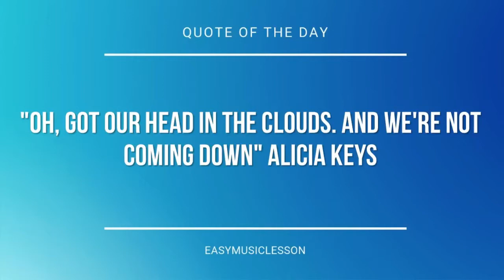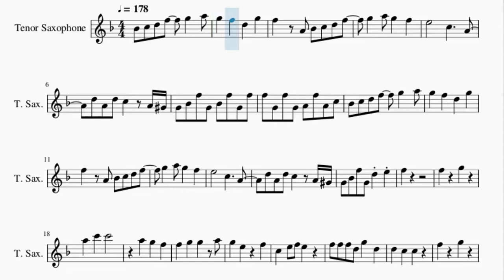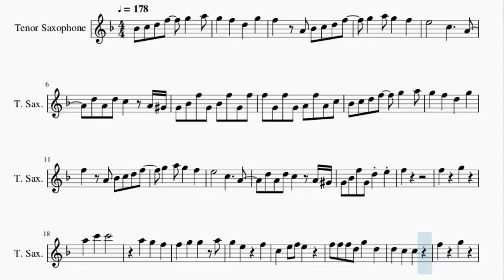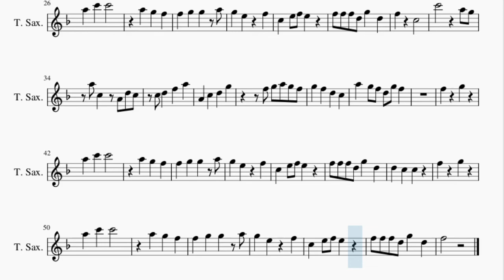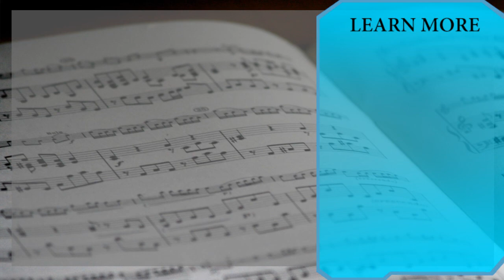Tenor Sax Sheet Music: How to play Flamingo by Kero Kero Bonito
Here is a sheet music/tab video on the song Flamingo by Kero Kero Bonito on the tenor sax. A tenor sax sheet music arrangement which is transposed to notes that are easily played by tenor sax, for the song Flamingo by Kero Kero Bonito.

EasyMusicLesson teaches you to play the your favorite instrument, through well-arranged sheet music so that you too can learn how to play Flamingo by Kero Kero Bonito on the tenor sax as fast as you can. A tenor sax sheet music with backing tracks to help your play the song better.

Chords of Tenor Sax arrangement:
G# Maj   G# Maj   G Min   F Min   D# Maj   G# Maj   G# Maj
G Min   F Min   D# Maj   G# Maj   G# Maj   G Min   F Min   D# Maj
G Min   G# Maj   G# Maj   G# Maj   G Min   F Min   D# Maj   G# Maj
G# Maj   G Min

Melody notes of Tenor Sax:
A#4 C5 D5 F5 G5 A5
G5 F5 D5 G5
F5 A4 A#4 C5 D5 F5
D5 A4 D5 C5 A4 G#4
G4 A#4 F5 G4 A#4 F5 G4 F5
F5 G4 F5 G4 A4 F5 A4 C5
G4 A#4 F5 G4 D5 E5
F5
F5 G5
C5 E5 F5 E5
F5 F5 F5 D5 G5 D5
D5 C5 C5
F5 G5
F5 C5
C6   A5 G5
A5 C5 A4 D5 C5
C5 D5 F5 A5
A4 C5 D5 G5
A5 G5 F5 D5 G5 F5
F5 G5
D5 C5 C5
F5 G5
F5